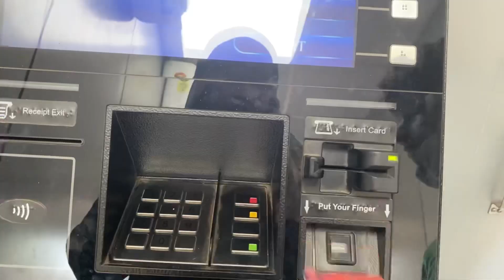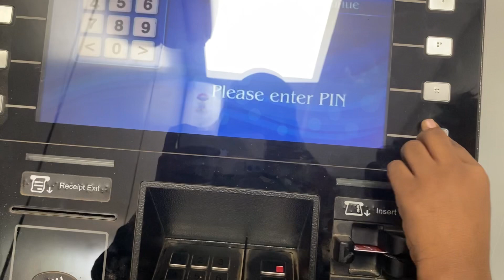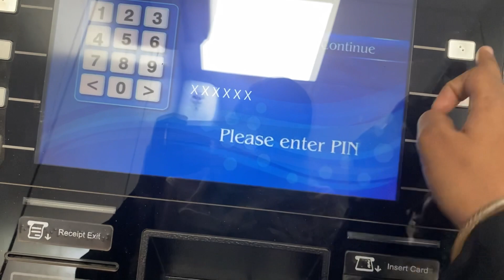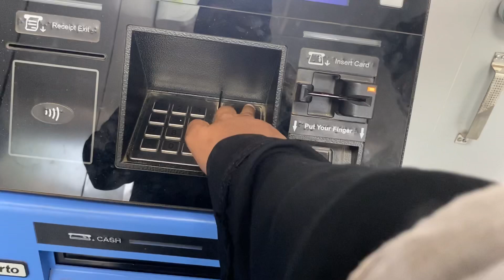Completed 10k subscribers🔥story behind my salon and academy Ramadan Day 7 Vlog | Nagma Sayyed Vlogs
Hey everyone we are here with Ramadan 30 day vlogs
Here with ramadan day 7 vlog
Bhool chuk maaf🙏🏻

drop your opinion in comment box✨

-Nagma Sayyed Vlogs

Ramadan Vlog

Snap - nagmasayyed143